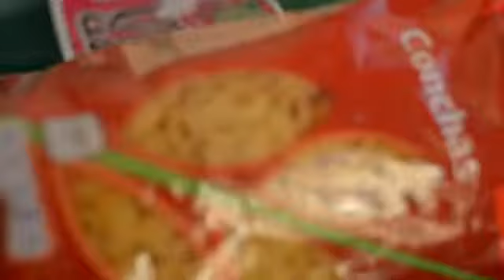Chicken SOPAS — Ulam Pinoy #39 YouTube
Uttapam recipe or pancake recipes: Bread uttapam recipe or Bread pancake recipe or Indian Vegetarian Appetizer Recipe is ideal for Breakfast or Evenings snack, Tea time,lunch or dinner. It's ideal for beginners and kids love it :) You can eat them in Breakfast,Teatime, Evening Snack or in Lunch.This easy mouthwatering uttapam recipe is worth trying.Learn How to Make Bread uttapam or pancake in few easy steps:
Ingredients:
Bread: 4-5 pieces,
Thick yogurt/ curd: 1/2 cup,
Coarse rava/ sooji/semolina: 1/2 cup,
All purpose flour/ maida: 2 tbsp,
Water: 1/2 cup,
Fine chopped tomatoes: 1/2 cup,
Chopped onions: 1/2 cup,
Chopped bell pepper or capsicum: 1/2 cup,
Salt to taste, Cooking Oil